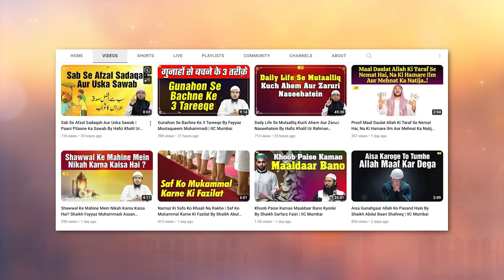Sulah Karwane Ki Taleem Aur Uski Ahmiyat By Shaikh Fakhruddin Salafi | IIC Mumbai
Bank Account Details:
ILM FOUNDATION
ICICI Bank
Savings account
IFSC CODE-ICIC0001028

Sulh Karwane Ki Taleem Aur Uski Ahmiyat By Shaikh Fakhruddin Salafi | IIC Mumbai